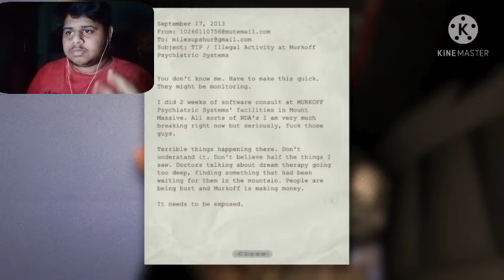#1 outlast gameplay ,with face cam ,tumhara bhai darta nhi hai 🔥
only 10 sub left do fast guys i will bring codmw3 gameplay❤